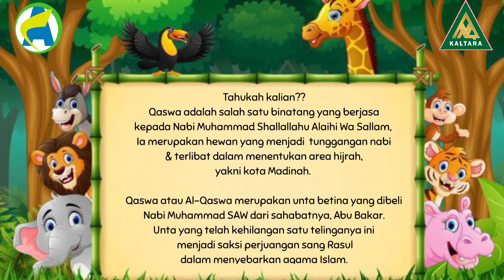NAMA NAMA HEWAN || BAHASA ARAB Kelas 3 SD QURANI ASHKARNA